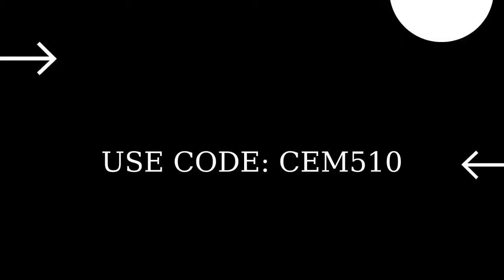20 Ağustos 2021 Fortnite İçerik Mağazası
20 Ağustos 2021 Fortnite İçerik Mağazası